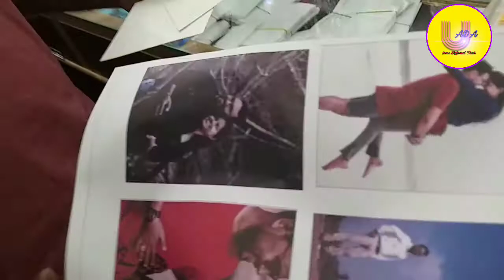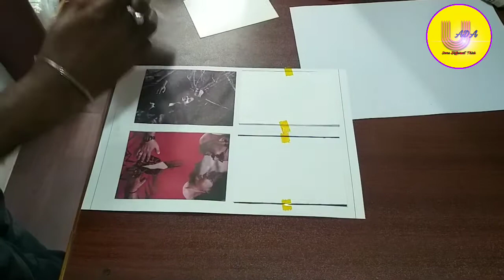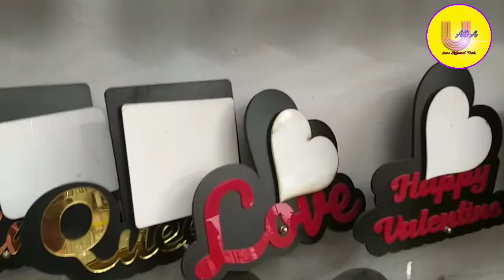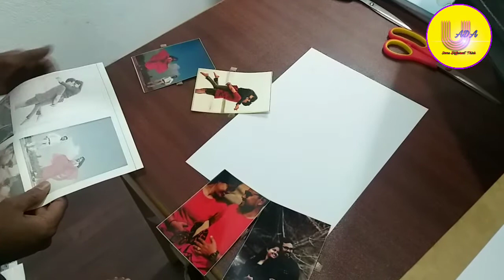Sublimation Led Rotating Lamp | Sublimation Led Table Lamp Printing process | Best Gifting Ideas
Iss video me hum apko batayenge ki Sublimation led rotating lamp kaise print hotahe, ise aap gift me use kar sakte he

Sublimation Led Rotating Lam
Sublimation Led Table Lamp Printing process
Best Gifting Ideas
AWESOME Valentine's Day Gift Ideas 2021
AWESOME Valentine's Day Gift Ideas
Sublimation Unique Valentine Gift for GF & BF
valentine gift ideas
valentine gift ideas for boyfriend
valentine gift ideas for Girlfriend
valentine in shadow box
shadow box photo frame
sublimation alarm watch with photo
sublimation photo frame

Buy Any Sublimation products :

Buy Print Customised Photo Digital Alarm Clock with Automatic 7 Colour Changing LED Digital Alarm Clock

hadow Box 3dphoto Personalized Frames for Birthday

Printbob Customized LED MDF Photo Frame Rotating Night Lamp Personalized Photo Print

Musical Rotating Photo lamp - 17 Photos Personalized Gift

Acrylic Nostalgia Personalized Rotating Lamp Cube (White)